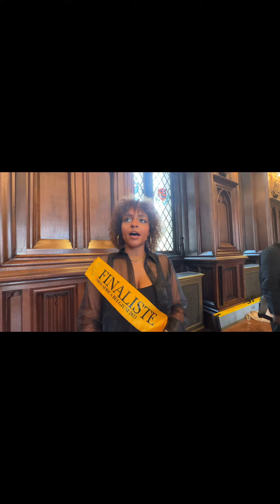Miss AFRICA Belgium fête ses 10 ans !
Miss AFRICA Belgium @missafricabe fête ses 10 ans ! Le concours revient en 2022 avec une aura digne des plus grands événements d’élection de miss en Belgique. Une cérémonie se tiendra ce 14 octobre 2023 au Cirque Royal de Bruxelles.

Découvrez les miss dans cette vidéo faite lors de la conférence de presse de ce 12 septembre à l’hôtel de Ville de la ville de Bruxelles, en présence des membres organisateurs, des parrains et marraines (Mme Nathalie Aziza Munana et Mr @pierrekompany_officiel ) ainsi que de l’hôte ; Mme @lydiamutyebele
originaires de différents horizons d’Afrique, les finalistes du concours « Miss Africa Belgium » font partie d’une mosaïque riche en éclat qui colore désormais l’identité belge.